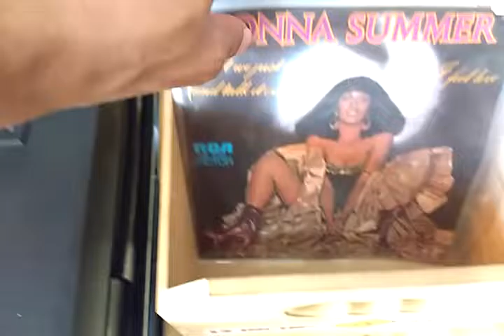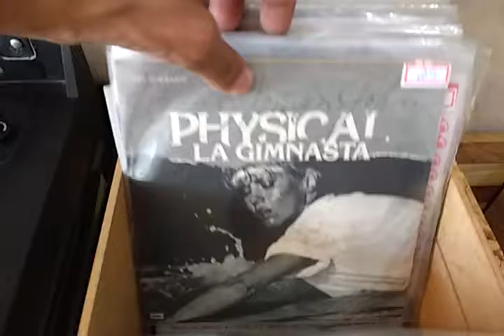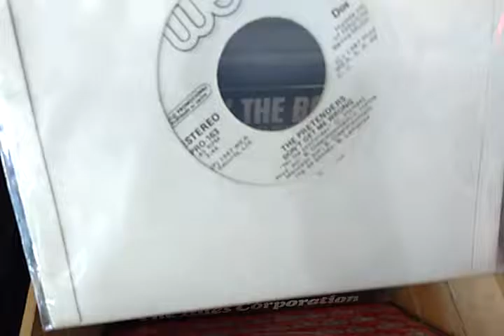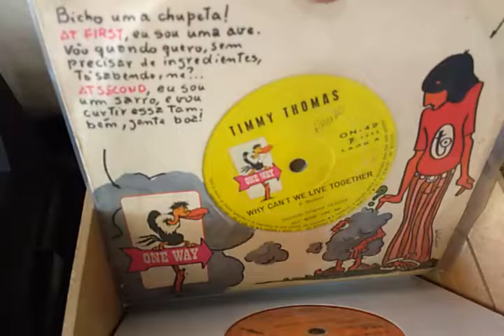Compactos nacionais e importados By 12 Inches Brasil